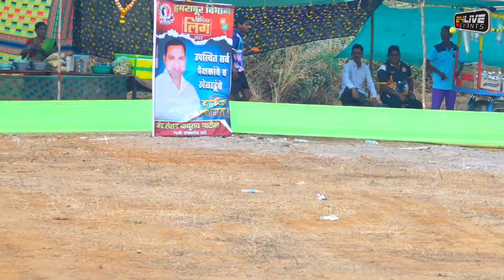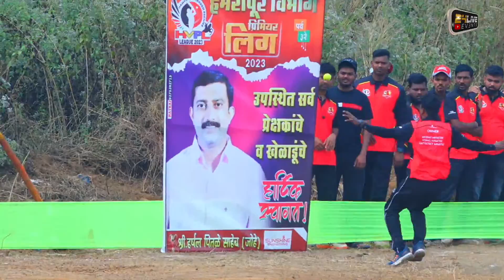21 balls 58 runs || VINOD GHARAT || HAMRAPUR VIBHAG PREMIER LEAGUE 2023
21 balls 58 runs || VINOD GHARAT || HAMRAPUR VIBHAG PREMIER LEAGUE 2023